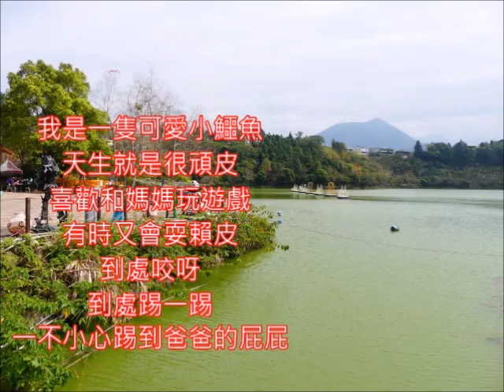German song 童謠/德國卡通影片歌曲改編中文版 Schnappi Das Kleine 可愛小鱷魚 朱慧珍填詞吟唱